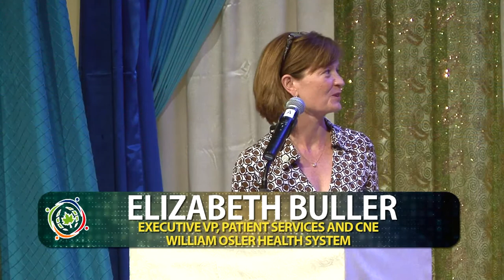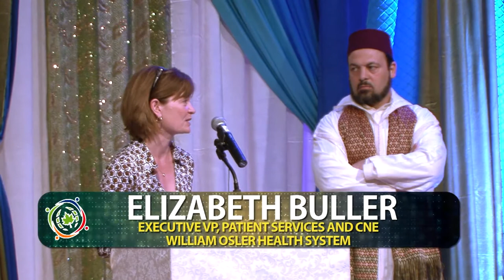FLN 5th Annual Interfaith Dinner (Part 2)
Enjoy clips from Faith of Life Network's 5th Annual Interfaith Dinner organized and sponsored on June 2011 by Imam Dr. Hamid Slimi, Dr. David Liepert and FLN members.

These videos are produced by Faith of Life Network to promote understanding and respect among all humans and to educate viewers about the religion of Islam. The format is sometimes a Friday sermon (Jumu'ah Khutbah), a speech, a lectures or a seminar focusing on some topics of great importance in the Islamic faith as well as life in general.
Dr. Hamid Slimi is the Imam and founder of Faith of Life Network as well as Sayeda Khadija Centre. His messages here are always emphasizing that none of us is perfect but we should all strive for excellence and do the best because God looks at the effort not the result. Together we can overcome insanity and fulfill the will of God Almighty by being the best humans we can. One of Dr. Slimi's famous quotes is: "You cannot be a good Muslim until you become a good human being and you cannot become a good human being until you understand what humanity is all about..." Humanity means showing respect and concern for others regardless of their various backgrounds. It also means to love for others what we love for ourselves. Islam shares with other faiths many principles of respect and dignity. The latter are the minimum that is required to establish good relations among people at different levels and contexts. Once we lose respect we lose every relationship but once we establish respect then we lay the foundation for good communication between the human brethren then gradually we build trust, which grows to a level where love becomes the theme of our relationships.
To learn more about Islam & Iman, Islamic laws and regulations, Muslim world, faith, life, spirituality, Dhikr (Zikr), Shahada, Salat, Zakat, Fasting Ramadan (Sawm), Hajj, education, Faith of life Network please